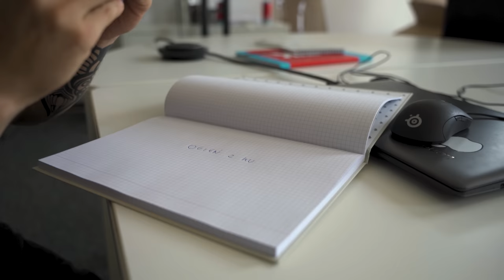ARTUR SZPILKA NA NASZEJ SIŁOWNI!